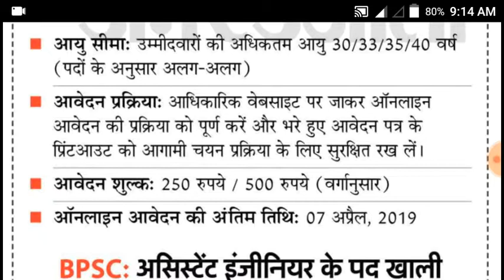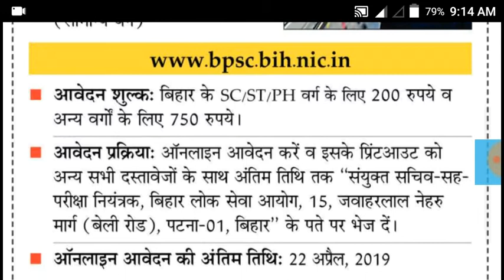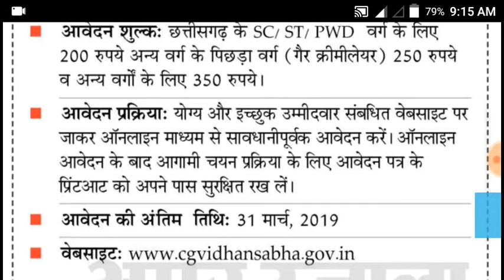Job Alert 10-03-2019-आज की मुख्य सरकारी नौकरी समाचार 2019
Hello!

Thanks !